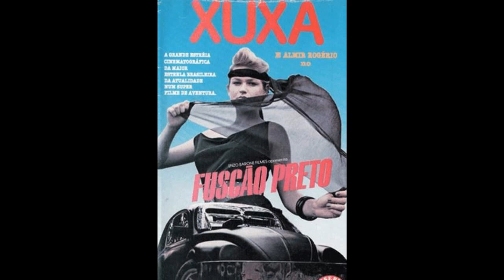PRIMEIRO GALÃ DE XUXA LEMBRA PARCERIA NO FILME INSPIRADO EM HIT DA ÉPOCA 'ELA TINHA UMA VONTADE ENO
Almir Rogério, cantor do clássico 'Fuscão Preto', contracenou com a apresentadora no início da década de 80

"Me disseram que ela foi vista com outro, num fuscão preto pela cidade a rodar...". Quem viveu o início dos anos 1980 vai se lembrar de um dos maiores hits da época. Cantada por Almir Rogério, a música "Fuscão Preto" fez tanto sucesso que inspirou a produção de um filme homônimo protagonizado pelo próprio cantor e Xuxa Meneghel, aos 19 anos. "Amor estranho amor", que virou um dos temas do documentário do Globoplay, ainda nem havia sido lançado quando a apresentadora aceitou o convite para formar com Almir seu primeiro par romântico no cinema, em 1983.

"A Denise Dumont havia sido escolhida para o papel, mas o diretor (Jeremias Moreira Filho) acabou vindo depois com o nome da Xuxa. Eu a conhecia das revistas e como jurada em programas da televisão. O trabalho dela foi perfeito no filme. Ela já mostrava aos 19 anos ser uma grande profissional. Ela tinha uma vontade enorme de fazer uma carreira", conta Almir Rogério, hoje com 71 anos.